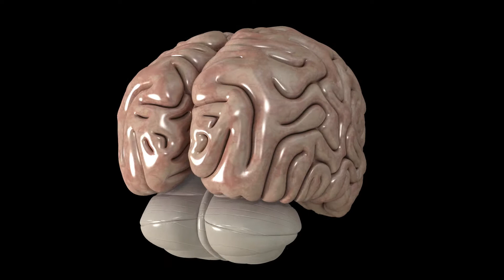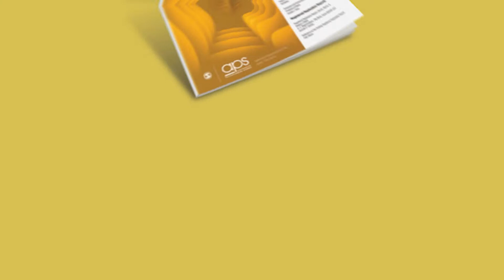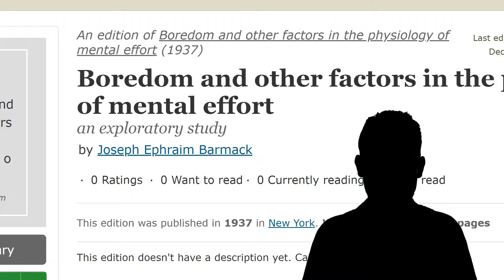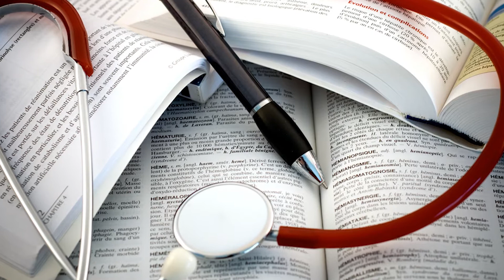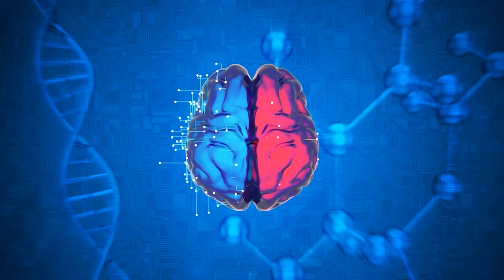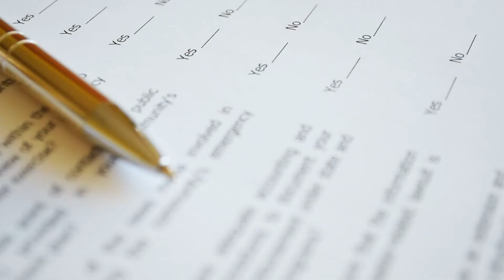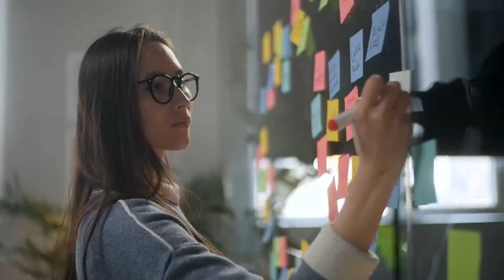The Scientific Benefits of Boredom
Did you know that there is an emotional and occasionally psychological state; outside of sleeping that is like medicine to the brain? In this video Matter of Factx will show scientifically how boredom benefits your brain like medicine. Where did the word bored, or boredom originate? Was boredom an issue centuries ago or is this a modern-day emotional and psychological state of mind? We will hear from neuroscientist  Dr. Alicia Walf, Political scientist Erik Ringmar, and psychologists Sandi Mann and Joseph Ephraim Barmack.

Images: Envato Elements, Pexels, unsplash, Wikimedia Commons